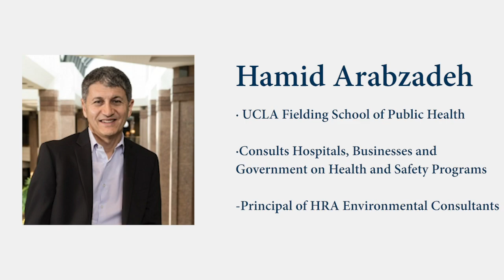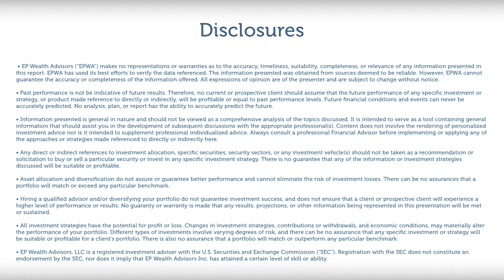COVID-19 with Hamid Aramzadeh | Informed Investor Market Update 4/27/20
Tune in to EP Wealth's Informed Investor Market Updates by Adam Phillips CFA, CFP® and our EP team as we seek to equip you with the latest analysis of market updates.

Additional resources as recommended by Hamid Arabzadeh of UCLA Fielding School of Public
Health and HRA Environmental Consultants:

"COVID-19 transmission messages should hinge on science", Center for Infectious Disease Research and Policy